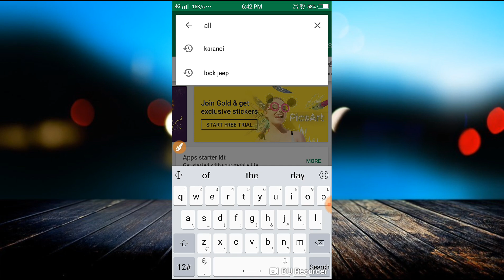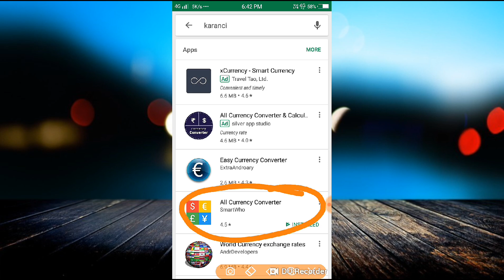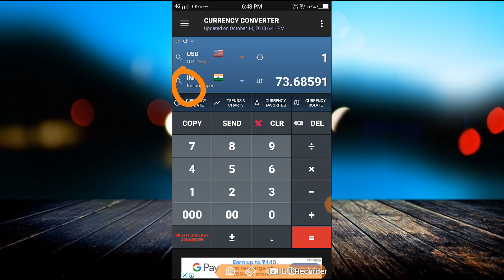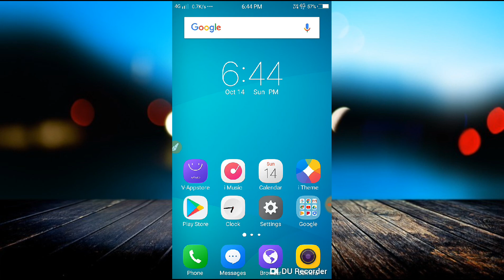1dollar kitana rupaya hota hai $ 1 how much money is 1 dollar kitna rupya hota hai kaise Jane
Aaj kiss video main aap logo ko bataya Hai Ek dollar Indian rupees kitna hota hai kaise aap Jaan sakte hain apne mobile se har roj ki ek dollar Indian rupee kitna hota hai

1dollar kitana rupaya hota hai $ 1 how much money is 1 dollar kitna rupya hota hai kaise Jane asaan tarika

video find releted ; how to convert dollar to rupees in india,1 dollar kitna rupya hota hai, dollar kaise kamaye,what is dollar in hindi,dollar ki video, dollar kamane ka tarika,$ 1 how much money is,TechIndiaBoss,how to convert dollar to rupees,dollar rate today in india

about video ; 1 dollar kitna hota hai,  dollar kaise banta hai, dollar kaise badhaye, ,   how to dollar to rupees, how to convert dollar to rupees, 1dollar kitana rupaya hota hai $ 1 how much money is 1 dollar kitna rupya hota hai kaise Jane